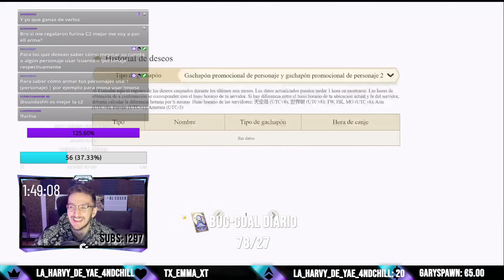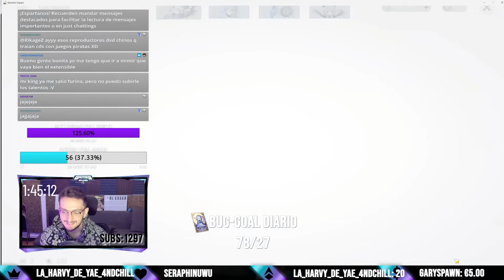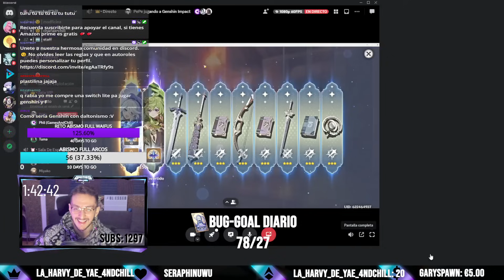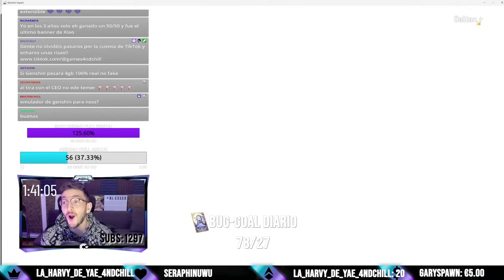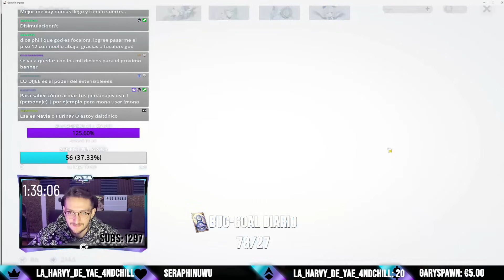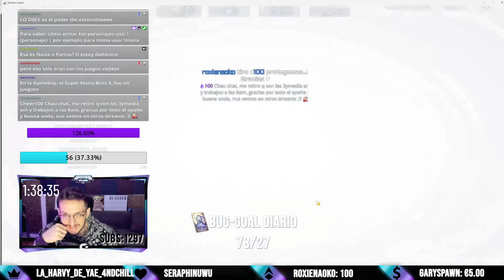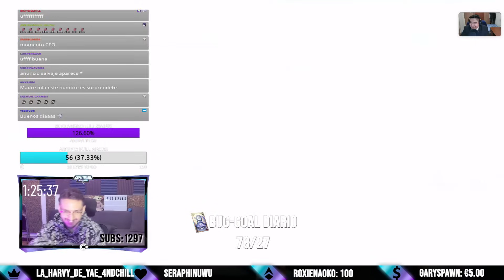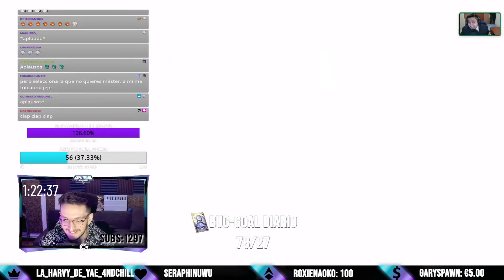FURINA C6 y ARMA con 500 DESEOS 🤩LOCURA de TIRADAS 🤯 - Genshin Impact